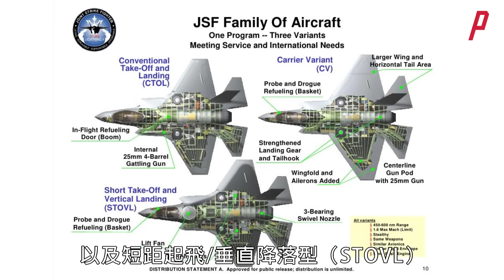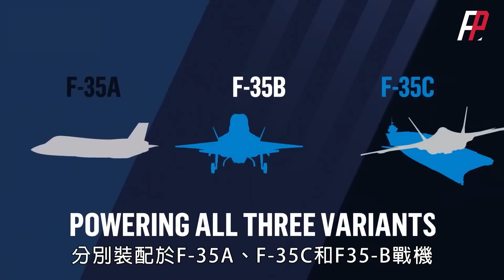F135渦扇發動機，美軍放棄F-35換裝VCE，有可能是想以代次優勢，繼續引領戰機潮流|美軍|JSF|X-32|X-35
F135發動機團隊由PW公司、羅爾斯•羅伊斯公司（Rolls-Royce）、伍德沃德公司（Woodward,Inc.）和漢密爾頓•松斯特蘭德（Hamilton Sundstrand）組成。PW公司是主機和系統集成的總承包商，羅爾斯•羅伊斯公司負責垂直升力系統，漢密爾頓•松斯特蘭德負責發動機電子控制系統、制動系統、PMAG、變速箱和健康監測系統，伍德沃德公司負責燃油系統。
The F135 engine team consists of PW, Rolls-Royce, Woodward, Inc. and Hamilton Sundstrand. PW is the general contractor for the main engine and system integration, Rolls-Royce is responsible for the vertical lift system, and Hamilton Sonstrand is responsible for the engine electronic control system, braking system, PMAG, gearbox and health monitoring system , Woodward is responsible for the fuel system.